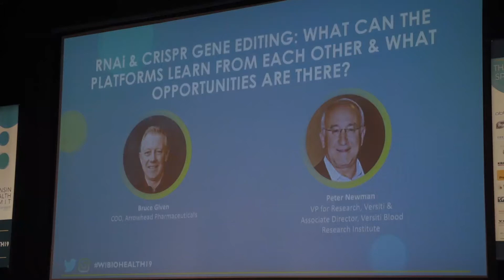Summit 19- RNAi & Crispr Gene Editing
Panelists:

Bruce Given, Chief Operating Officer, Arrowhead Research

Peter Newman, Vice President for Research, Versiti